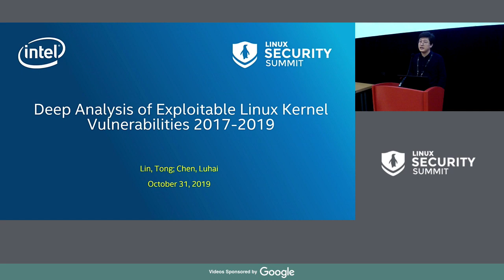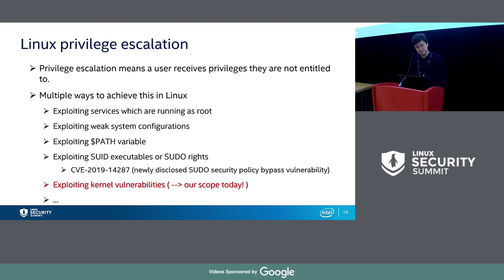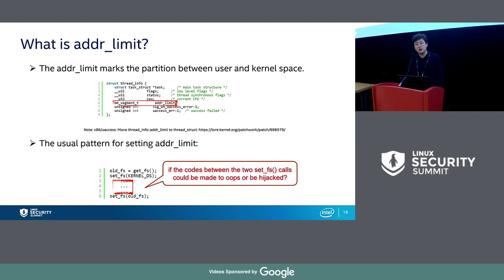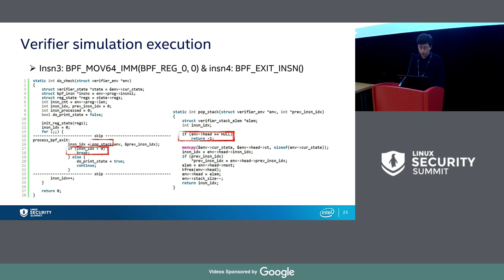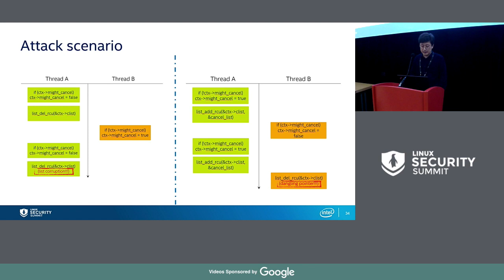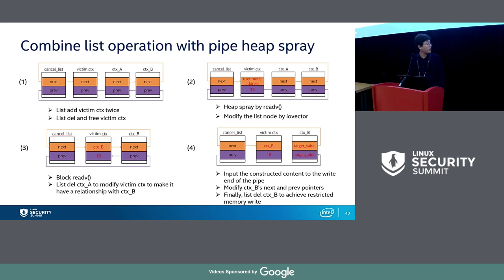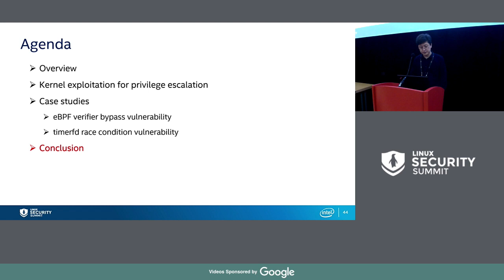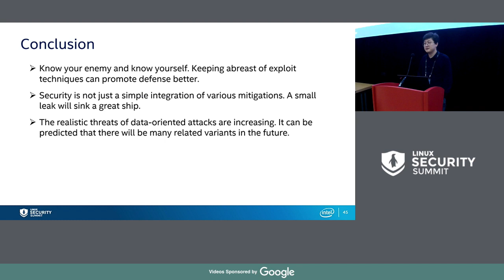Deep Analysis of Exploitable Linux Kernel Vulnerabilities 2017 2019 Tong Lin & Luhai Chen, Intel M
From Linux Software Foundation